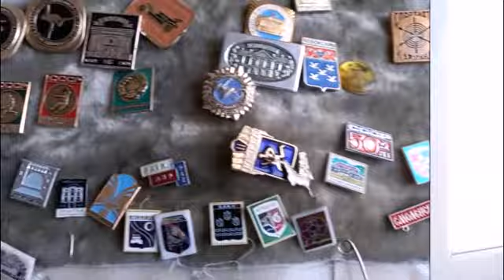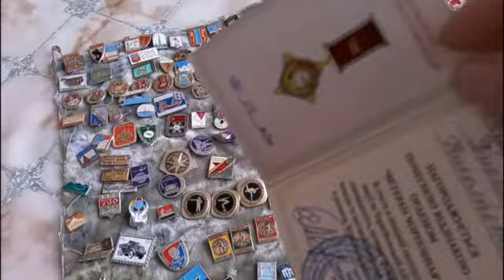Vlog коллекционирование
В одно время было очень распространено  коллекционировать марки,
значки, деньги, спичечные и от бутылок этикетки их собирали и взрослые и дети .В наши дни это увлечения заметно снизилась. Конечно очень жаль.
Хочу показать в этот раз
коллекцию значков мужа,которые собирал ещё в детстве,будучи школьником.